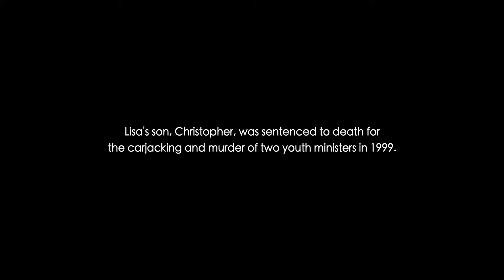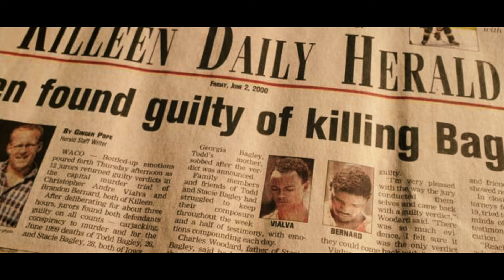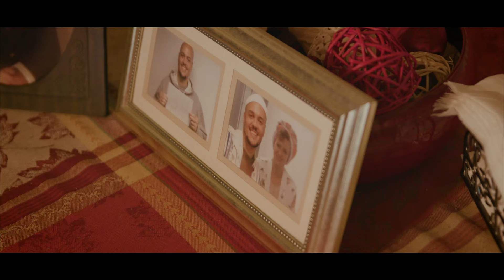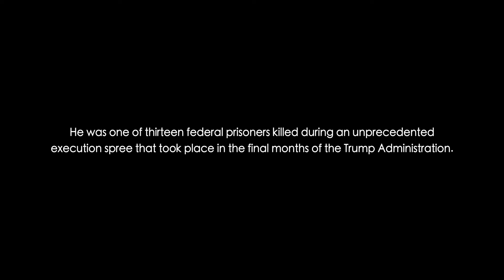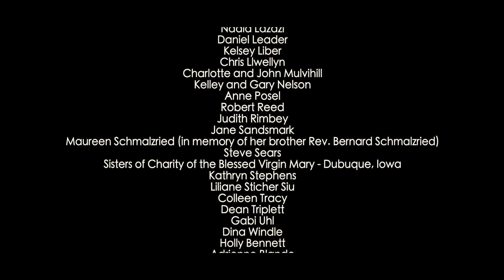Lisa Brown - The Mother: The People vs The Death Penalty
Learn more about the death penalty and how you can help, and take action to stop executions across the United States with DeathPenaltyAction.org

Lisa Brown is the mother of Christopher Vialva, who was one of 13 federal prisoners killed during the federal execution spree in the final months of the Trump Administration. Lisa talks about Christopher's guilt, and the man he became during more than 20 years awaiting lethal injection. This mothers love for her child never faltered, and the pain of witnessing her son's execution remains. It's true what they say: When someone goes to prison, their family goes with them.

Lisa is available to visit with your school, faith community or civic group to share her powerful story both in-person and virtually. Schedule her, and others, using this form

The People vs. The Death Penalty is a collaboration of Death Penalty Action, Red Letter Christians and The Wonder Brothers. This is one of the first of a number of such videos in production.